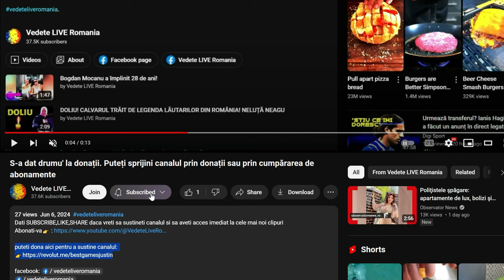Cu cine s-au întâlnit Victor Cornea și Andreea Bălan după ce artista a fost cerută în căsătorie